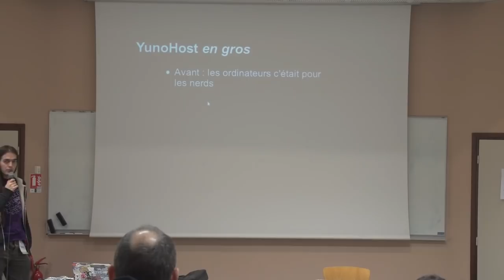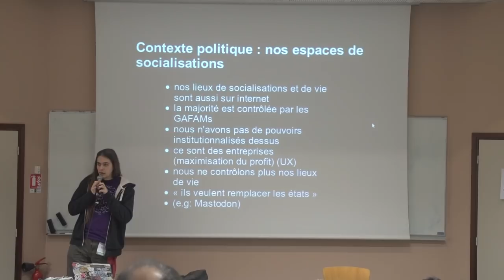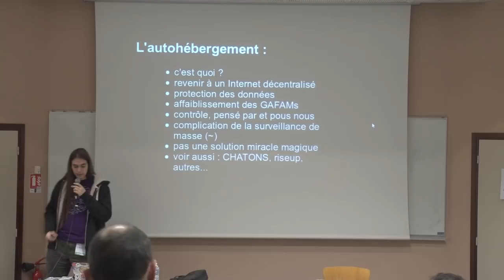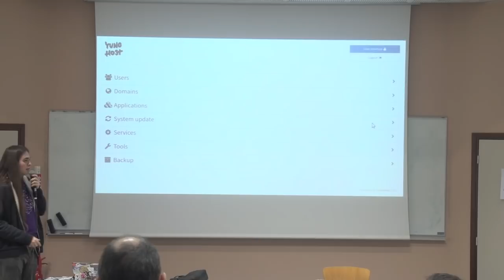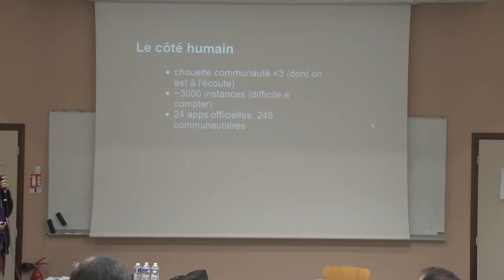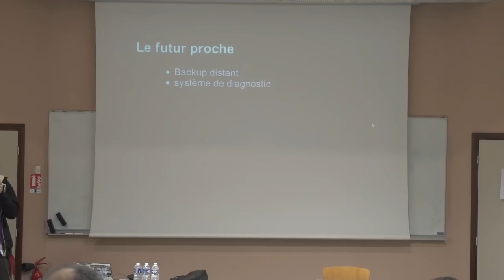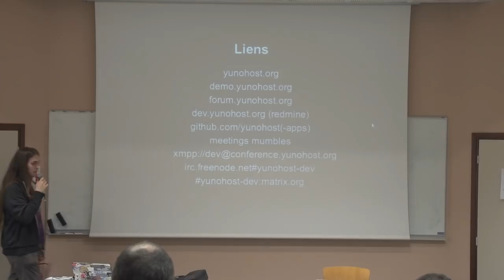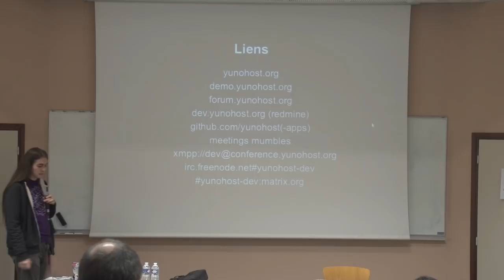YunoHost: un des chemins vers la décentralisation — Bram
YunoHost est un outil cherchant à rendre accessible l'administration d'un serveur à un public de plus en plus large, et donc de faciliter l'auto-hébergement, de la même manière que les interfaces de bureau ont rendu accessible l'utilisation d'un ordinateur.

Dans un monde qui mêle capitalisme de surveillance et de l'attention d'une part, et surveillance d'état généralisée d'autre part, la centralisation d'internet s'accentue, et des attaques de plus en plus intenses siont lancées chaques semaines sur la vie privée. En parallèle, nos communautés s'activent à construire et à proposer des alternatives pour bâtir une autre voie.

Cette conférence vous expliquera ce cadre, l'importance d'y construire des alternatives et comment YunoHost s'inscrit dans ce combat politique tout en se combinant, voir en permettant, à d'autres alternatives de voir le jour, car au-delà du remplaçant, c'est à nous de construire ce qu'ils ne peuvent pas faire. Elle vous expliquera également ce que YunoHost peut faire et en quoi cela peut vous êtes utile.